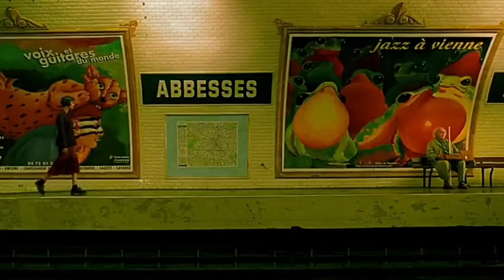Videoclip - Roi (RavilZ Remix) | Amelie Movie